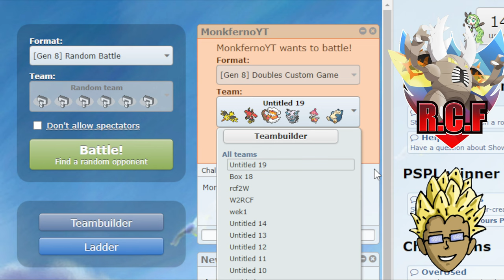FLINCH BABY FLINCH! | RCF S2 Week 4 vs HOUSTON HAXORUS aka MONKFERNO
RCF Season 2, a brand new season of chaos is in our hands. Today we are facing off against MONKFERNO!

BE SURE TO CHECK OUT THIS WEEK'S OPPONENT!!!

BE SURE TO CHECK OUT THE OTHER COACHES!!!